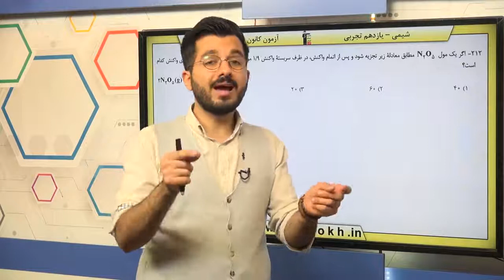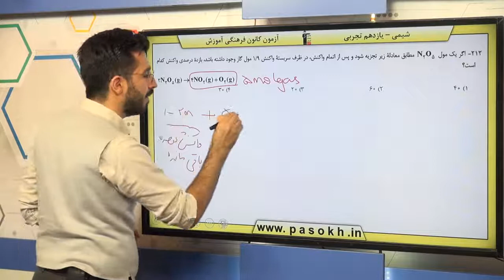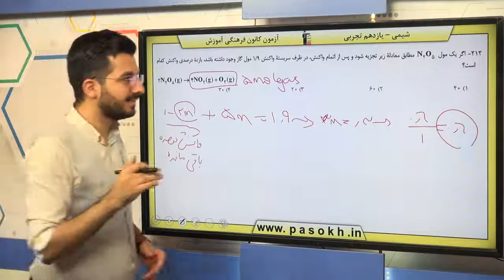پایه يازدهم تجربي شيمي 2 قدر هداياي زميني را بدانيم سوال 212 درصد پاسخگویی 5